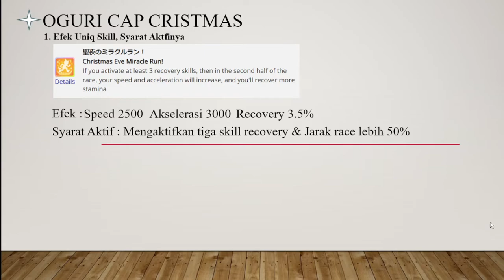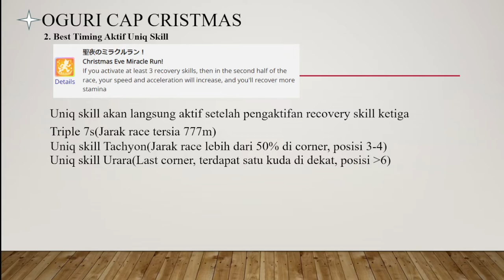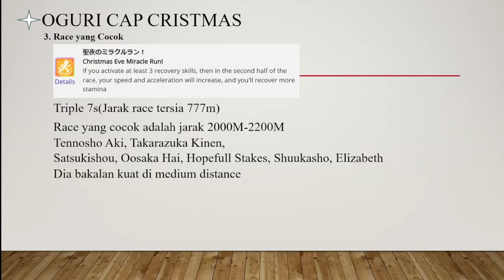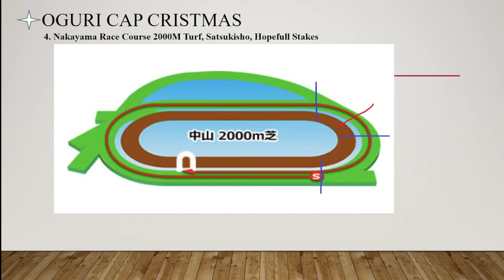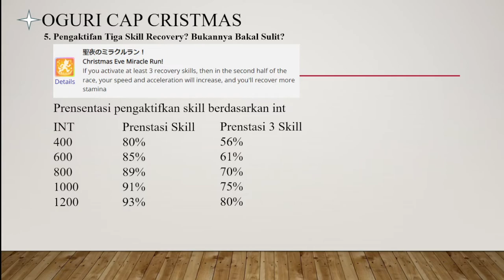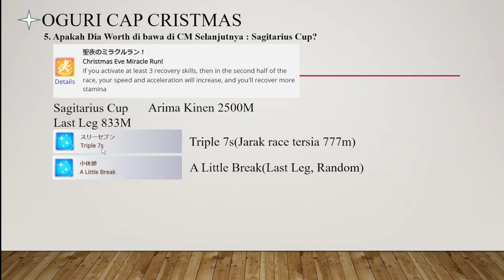Oguri Cap Cristmas | Penjelasan Uniq Skill | Dia Masuk Meta? | Uma Musume Pretty Derby Indonesia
Yang masih ragu gacha Oguri Cristmas silahkan di simak penjelasan dari gua :)

Follow my ID game : 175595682(+63 power - Super Creek MLB)

Semoga Bermanfaat!